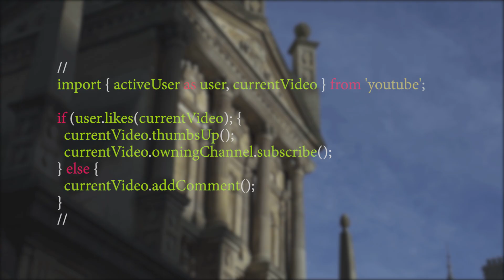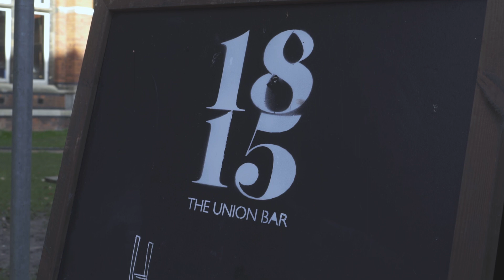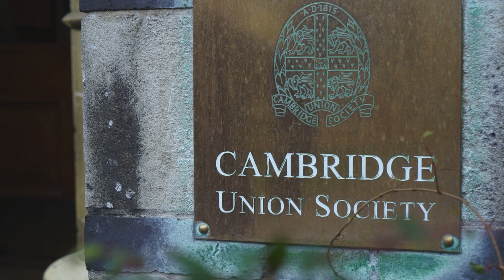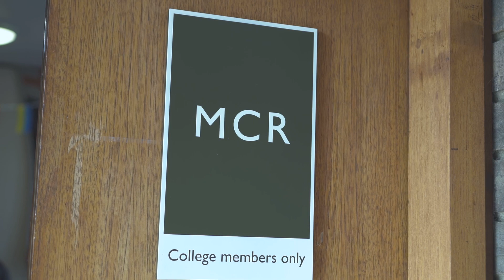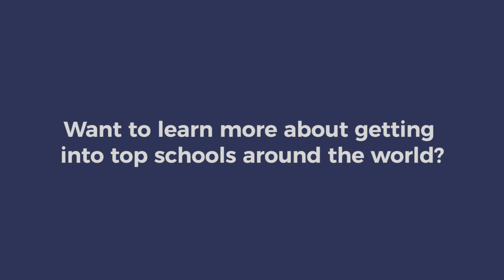A Day in the Life: Cambridge Computer Science Student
Want to see if you can get into Cambridge today?

Richard Ngo is studying a Masters in Computer Science with a focus in Artificial Intelligence at the University of Cambridge. Crimson Education is the world leader in global admissions consulting. Find out more, and apply for a free education assessment

Richard lives at Churchill College as he pursues his Masters Degree in Computer Science, and outside of class he debates, plays squash, and dances. Follow a day in Richard's life at Cambridge, and learn about the structure of a Masters program at one of the best universities on the planet, why Richard decided to pursue Computer Science with a focus on Artificial Intelligence, what makes Cambridge's CS program unique, and what the social life and culture is like for Masters students at Cambridge!

Learn More about Crimson Education here: